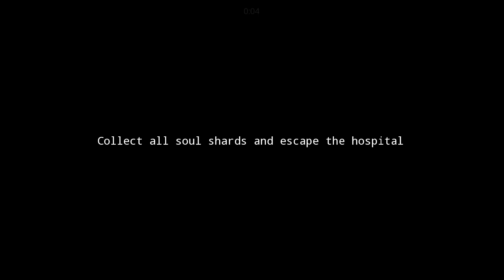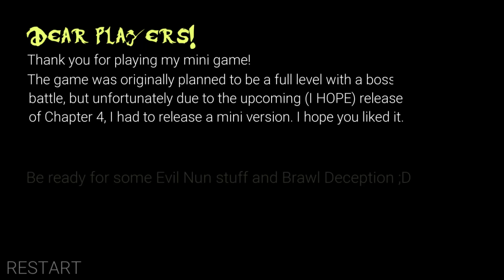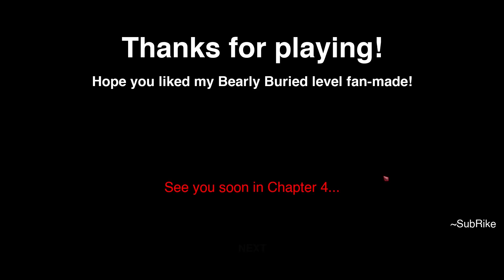Chapter 4 Fan game! (No Deaths, All Secrets) | Dark Deception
Nice fan game!
Looking forward to GE's official DD
Bearly Buried fangame：Author deleted

Dark Deception